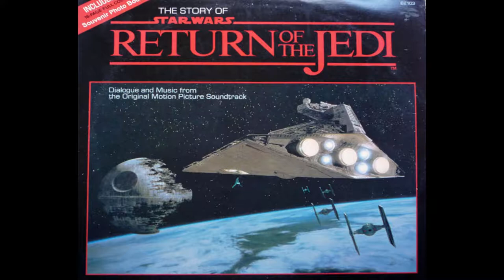The Story of Return of the Jedi audio cassette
This is so nostalgic for me. I used to listen to this tape every night when I was young. I was looking around for it on YouTube, but couldn't find it, so I though "Fine. I'll do it myself."